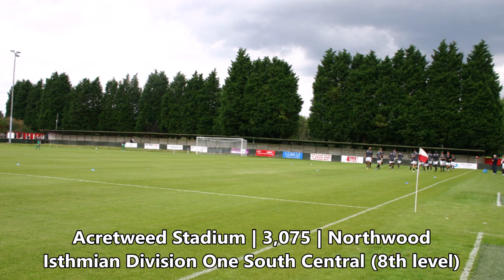All LONDON Football STADIUMS 2022 (from 1st to 8th division; 40 stadiums)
Credit of the London map used at the beginning of the video